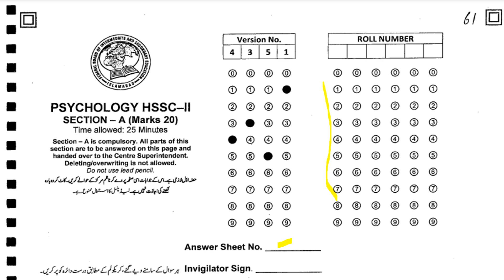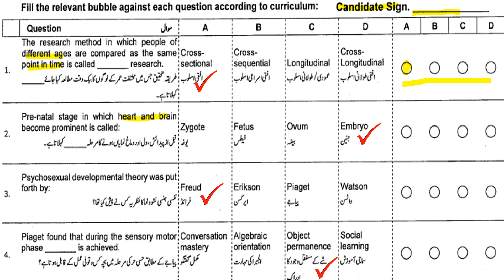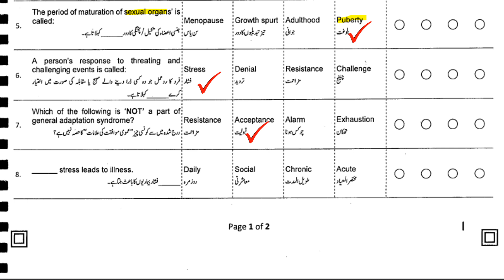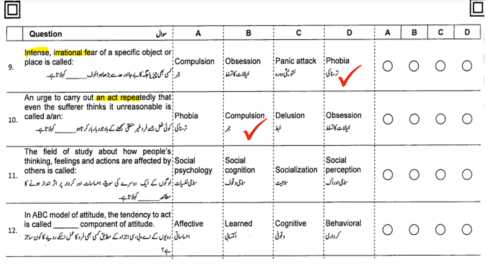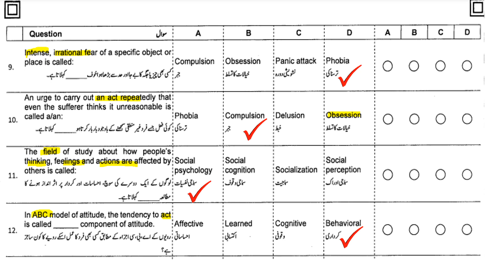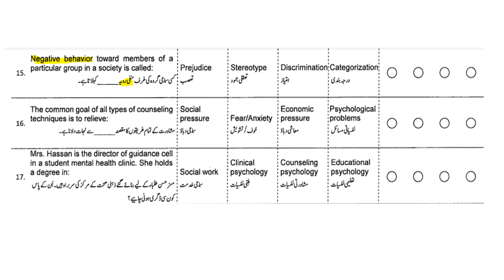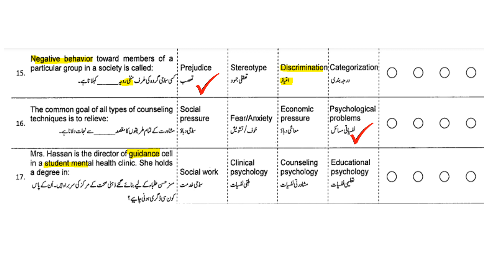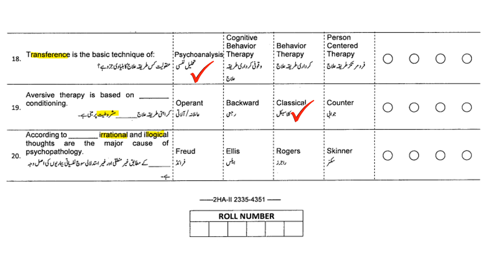Solved Psychology paper of FA PART-II/Intermediate Part-II/HSSC-II of 2023|FBISE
This video covers the Solved Objective Psychology Paper of FA PART-II of 2023 Year along with explanation. Hope you all will learn from this video.